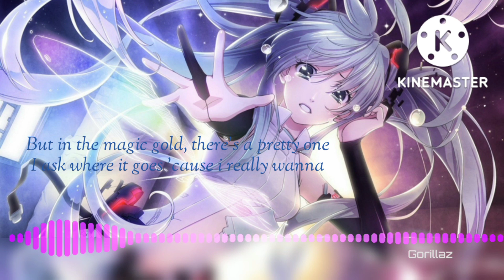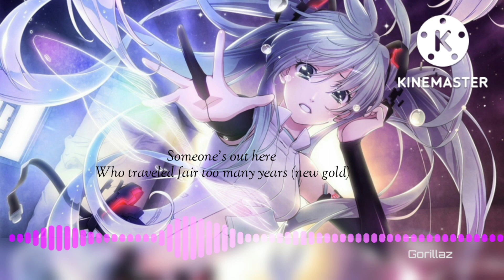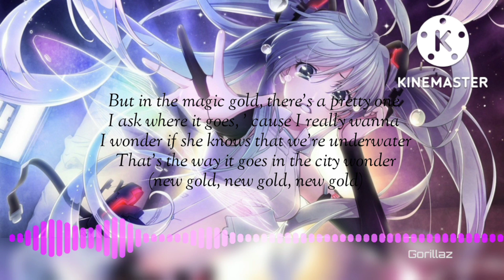Nightcore - New Gold (Lyrics)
Hi guys, this is my first video with lyrics, sorry for Kinemaster watermark, but I'm searching for a better editor. Hope you like it!